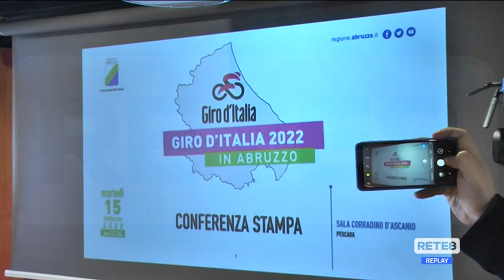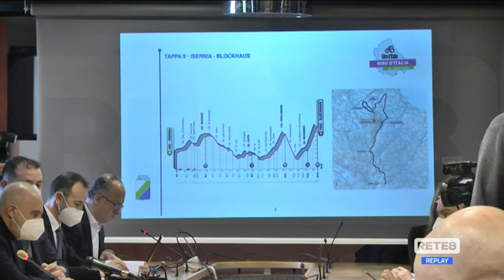Ciclismo - Le tappe abruzzesi del Giro